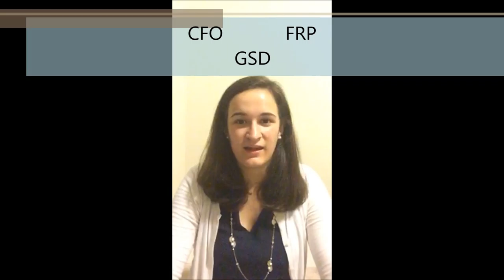Sara Hess International Submission